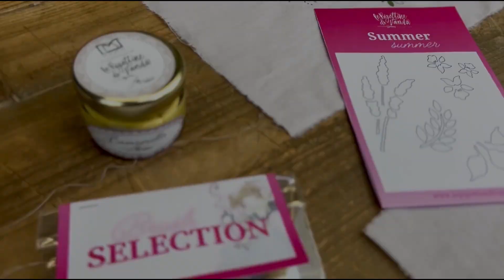Stencils & Pitture "Di fiore in fiore" - VIDEO TUTORIAL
✨ Vi presento una palette di quattro pitture a base acrilica dai colori primaverili che si abbinano armoniosamente alle nuances della collezione “Di fiore in fiore”, gli stencils “Spring” e “Summer” con due pattern inediti per creare incredibili decorazioni e gli strumenti necessari per avere facilmente, anche senza esperienza, risultati impeccabili!

Acquista la PAINT SELECTION, 4 nuove colorazioni di pitture e 2 stencils inediti a un prezzo speciale, qui 👉🏼

Acquista la BRUSH SELECTION, la selezione completa e conveniente di strumenti per la tecnica dello stencil, qui 👉🏼

Timestamps:
00:00 - 00:16 intro
00:16 - 3:40 presentazione prodotti
3:41 - 4:31 organizzazione tavolo da lavoro
4:31 - 6:49 presentazione progetti
6:49 - 18:44 progetto 1
18:44 - 30:10 progetto 2
30:10 finale